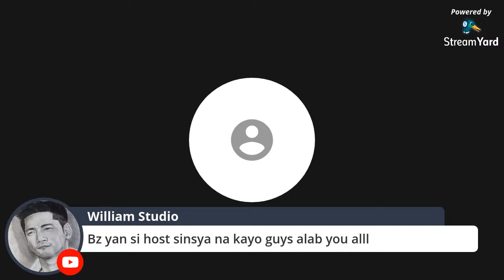siline SL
SLINE LS WILLIAM GARCIA TV